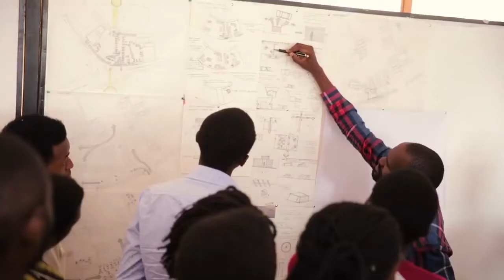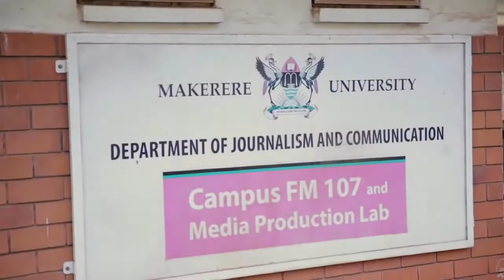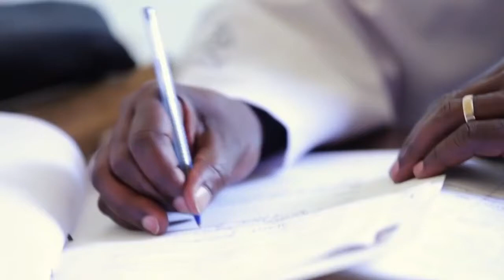The Great Makerere Unlocking the Potential 2021 10 19 22 37 45 1 381